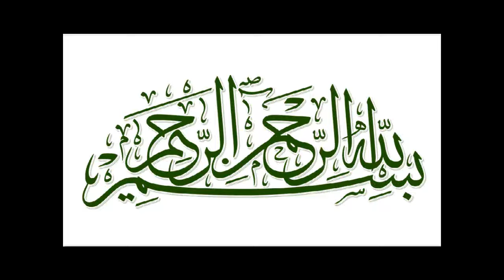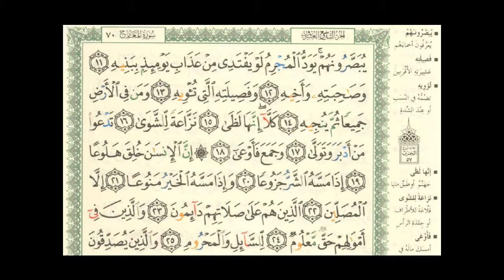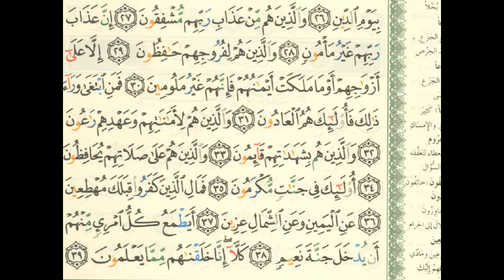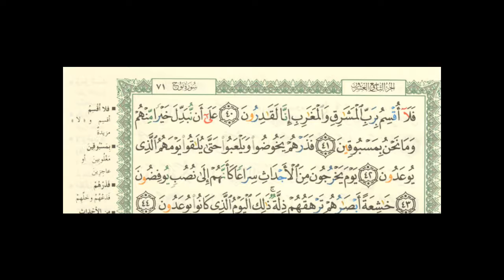Surat Al-Ma'arij- سورة المعارج | Sheik Abu Omar Al-Mamury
some Ahadeeth with regards the excellence of reciting the Holy Qur’aan: The Prophet Muhammad (PBUH) says:

"It will be said to the reciter of the Qur’aan (on the Day of Qiyaamah): “Go on reciting the Qur’aan and continue ascending the stages of Jannah; and recite it in the slow manner as you had been reciting it in the worldly life: your final abode will be where you reach at the time of the last aayah of your recitation.

One who recites the Qur’aan and he is well versed in it (i.e. its recitation), he will be in the company of those angels who are scribes, noble and righteous; and one who falters in its recitation and has to exert himself, gets a double reward".